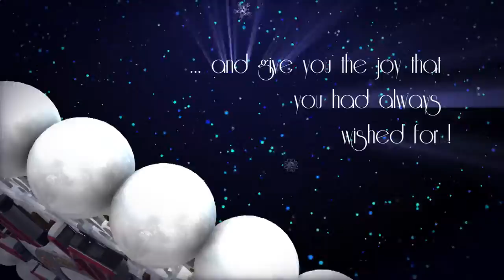Happy New year 2019 | Happy New year Whatsapp Status Video 2019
Jlayek YouTube channel and mi YouTube channel